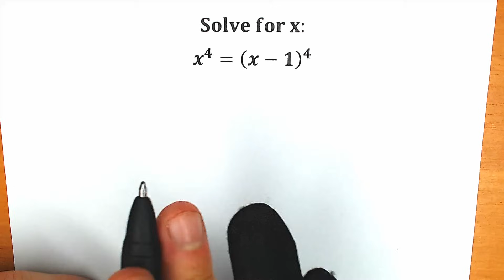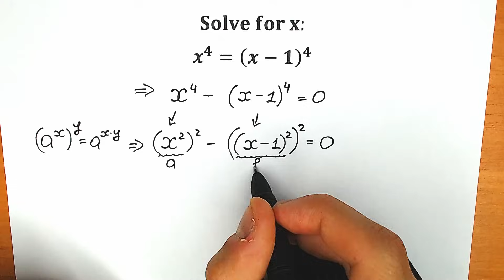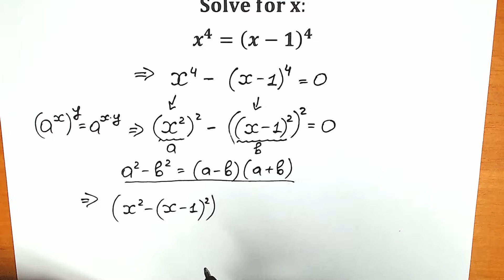A challenging university interview question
A great math problem, be careful. Solution

For 3 years, the channel has been releasing math videos, around 550 videos in total. I, as a teacher, continue my journey on YouTube. Thank you to everyone who supports this video content. Have a great day!🌞